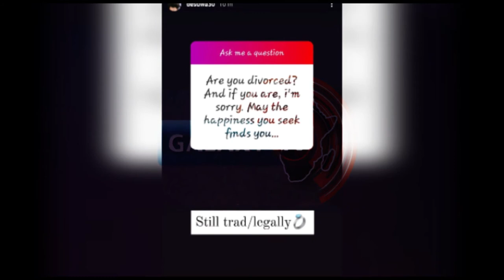Footballer Jude Ighalo's Estranged Wife, Sonia Speaks on the Status of their Union.